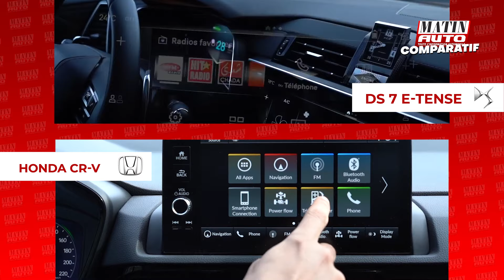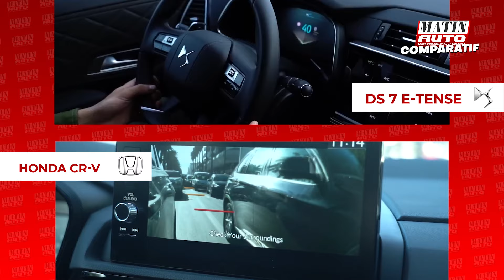Comparatif Auto : DS 7 E-Tense VS Honda CR-V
Dans ce comparatif du « Matin Auto », les deux grands SUV, le DS 7 et le Honda CR-V, dans leurs versions hybrides sont passés au crible. Chacun de ces modèles emblématiques présente des caractéristiques distinctives et des avantages uniques. Découvrez quel SUV sort vainqueur de ce duel et pourquoi le choix pourrait bien influencer votre prochain achat.